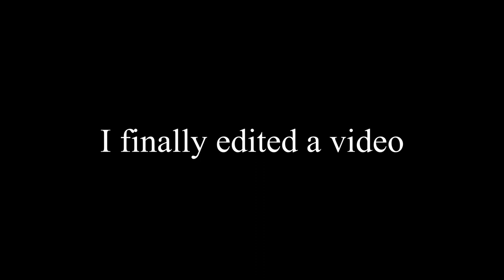Discussing the Future of the Channel (ps. Please Subscribe)